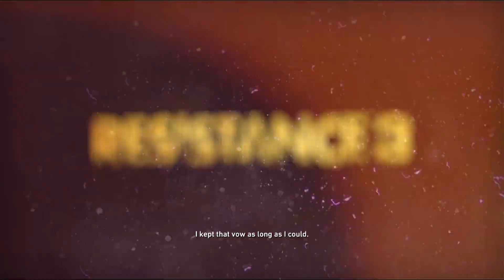Deathless Gameplay! Resistance 3 PS3 Location 1 Haven Oklahoma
Welcome to Resistance 3 on PS3 or RPCS3. Later from the final beginning. Joseph Evan Capelli shoots Nathan Hale's head and he died. Capelli has no choice he was becoming a monster. he tried have stopped him. but he think Capelli wanted Hale to die. even in death said. Hale continued to fight. Malikov found protein in Hale's blood. he isolated it. created the vaccine. finally. a cured of the chimeran virus. Malikov injected Capelli's regeneration and then free to go. saved again by Hale one last time... Hale was the hero... Capelli is not the villain anymore. sunny days later. Capelli and Susan in the wedding church. and then Susan gived him the strength ring for Capelli. and now... Joseph Evan Capelli's final family bloodline begins... the race for the new york city town. later in underground home basement. Capelli woked up by Susan. Capelli's child Jack. he is sleeping in his fever down. and when you are ready go to the practice range room to get the bullseye rifle. and then using HE 44 magnum bomb likes to practice. and then casting shock bomb to take down a dummy targets. and now you are free to go but... chimerans are here. now follow Lester to sneak in to the diner store. almost in the bowling alley. and then there are gone. suddenly. chimerans has: "hybrids!" remember to shoot the enemies' head get a faster kill. and watch yourself! it is a stalker driver! use the shock bomb using a bullseye rifle. and all clear safe. Capelli and Susan met in underground. about Jack his has a fever down a little. Susan cannot reach Tommy Dean. Capelli has to find Tommy Dean. using a shrapnel grenades. Capelli found Tommy Dean turned off his radio death squads everywhere. now kill those hybrids in the corn yard. and all clear. Capelli and Tommy Dean just saw as: "the terra former." now run faster follow Tommy Dean. watch yourself! the goliath walker. remember to stay clear at any costs. and now just spotted a "steel heads" has auger rifle. now evade those auger fire. using auger vision has aim down sights. run faster again. and ready to flank those hybrids. and all clear safe. Capelli found Susan get rest of the haven town evacuates. and then find out who got this mess. and now Capelli found Malikov. not an issues. now Malikov needs to hear listen: "Nathan Hale detonated the final battleship and then created the wormhole tower known as the terra former. and the earth drops rapidly turned into a snow." Capelli and Malikov needs protection again.  Capelli and Susan will follow the tunnel under the church. Susan will get those Haven people rest of the town evacuates. Capelli will handle kill some hybrids. using a marksman burst rifle. using a mini turret has secondary fire. suddenly. the new chimeran creature has longlegs! remember to use the bullseye tag has secondary fire! too many enemies! run back! now kill those hybrids and steel heads. watch yourself chimeran drop ships on approach. suddenly. the new chimeran creature has "brawler!" watch yourself! use the magnum bomb or grenades to shoot his armor weak points. and... brawler is down! now time to escape! Capelli and Susan feel tired of watching our son died. Jack give to Capelli has small snow gloves and escape. a moment later. Capelli and Malikov will defend and drive the boat. and using Rossmore shotgun allows blow back grenades. and now just saw the chimeran kraken destroyed just like in San Francisco suddenly. Capelli and Malikov just saw grims! now use the Rossmore shotgun! Capelli and Malikov just spotted a shock drones. and then goliath is turning around! dropships summoned the long legs use the bullseye rifle. all clear safe of the boat. our fortunes have turned. suddenly 2 goliaths again! and then turn right! his boat keeps faster! and then boat destroyed landed. later in the boat crashed landed. Malikov is infected his neck.